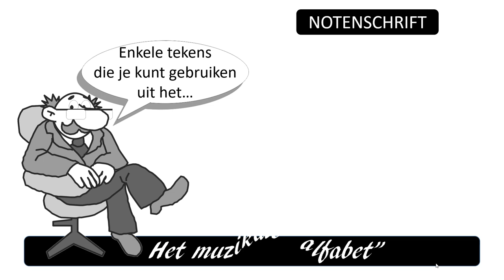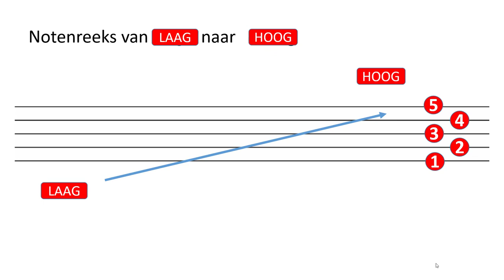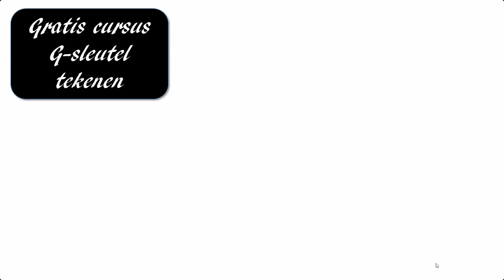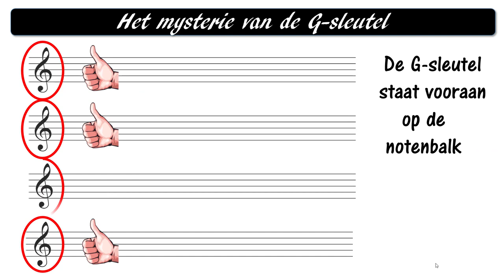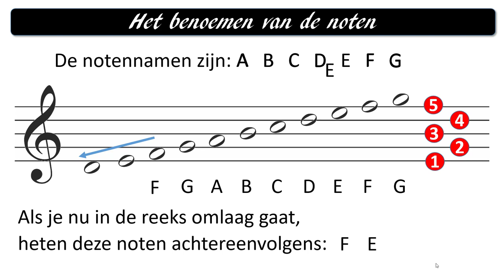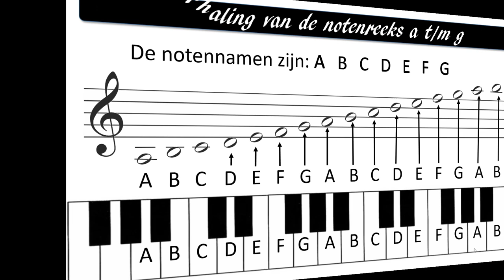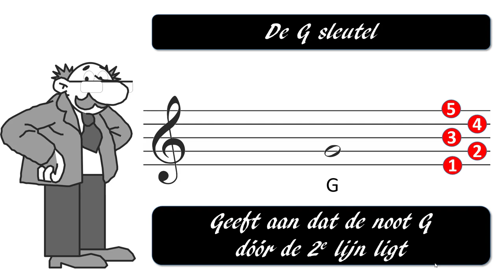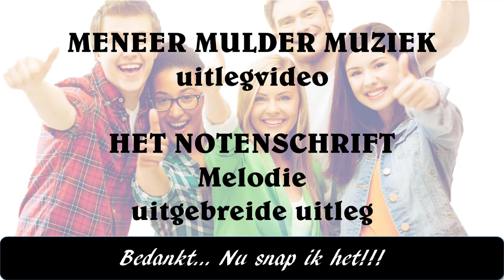Noten leren lezen - Het Notenschrift - Melodie, Meneer Mulder Muziek Kanaal, uitleg en toelichting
Noten leren lezen - Het notenschrift MELODIE. In deze Meneer Mulder uitlegvideo zie en hoor je hoe in de muziek een melodie (toonhoogte) wordt genoteerd. Dit systeem wordt in de hele wereld gebruikt. Het is leesbaar als je "de spelregels" kent. In deze video worden de belangrijkste spelregels uitgelegd. Veel plezier er mee.